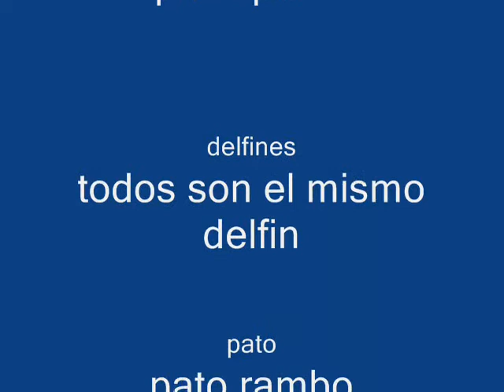ataque de los delfines zombie1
delfines zombie intentan conquistar mexico XD